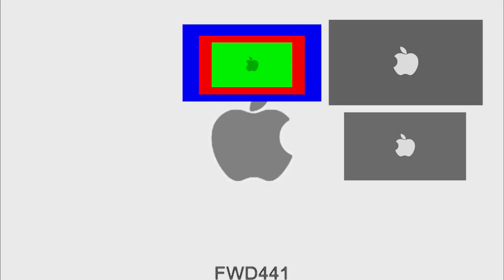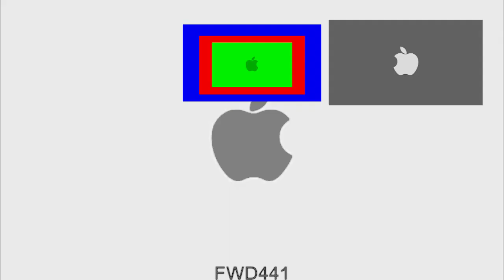(FLASH WARNING) MacOS Startup - Sparta Extended Remix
• Software used: Vegas Pro 19 (Build 381)
• My Discord Server (The link never expires!)
• Let's be friends on Discord: forwd#7335